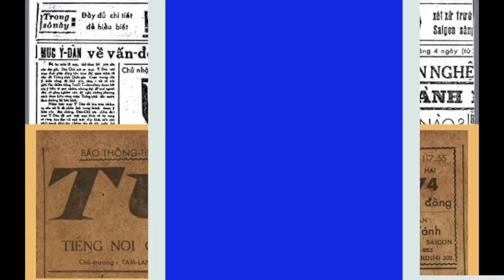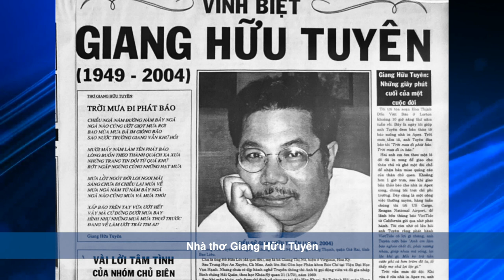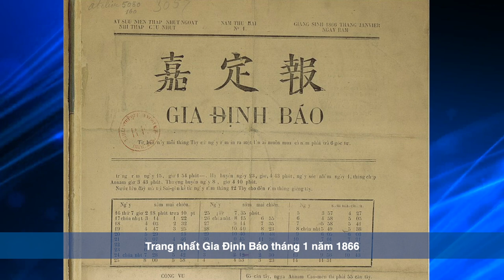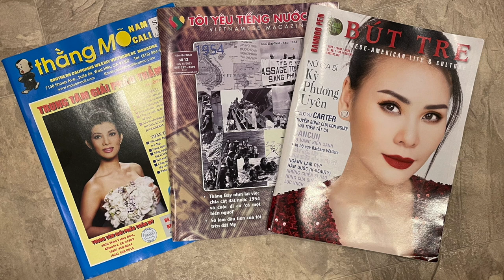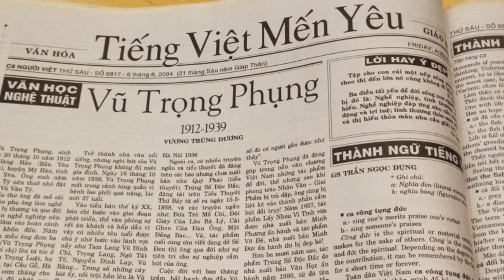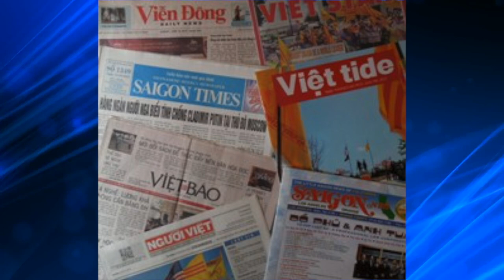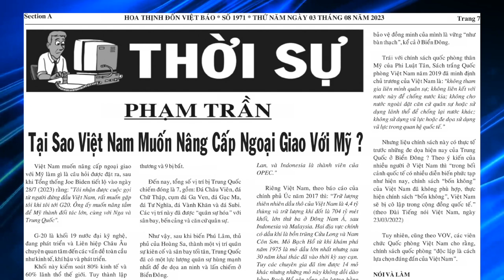Lịch Sử Báo Chí, Truyền Thông VNCH & Cộng-Đồng Người Việt Tị Nạn Phần 15 với nhà báo Phạm Trần